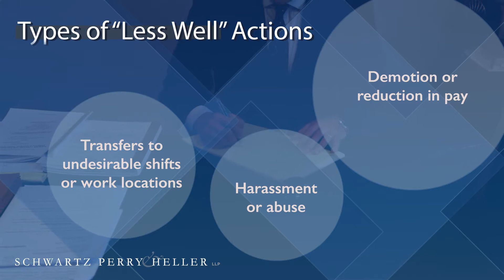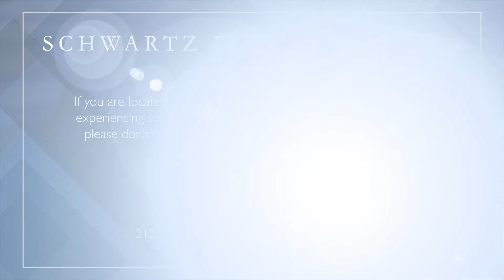How the Law Protects Workers in NYC | Ask an Employment Lawyer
Workers in New York City are protected by three laws: Title VII of the Federal Civil Rights Act of 1964, the New York State Human Rights Law, and the New York City Human Rights Law. If you are being targeted at work for a discriminatory reason and you live in New York City, speak to an experienced employment attorney to learn more about your rights and protections.

Every case is unique, which means that this video should not be taken as legal advice for your individual situation. This video is for general informational purposes only. If you're located in the New York Metropolitan Area and are experiencing something similar to what we described in this video, call Schwartz, Perry & Heller at to find out if we can help.

Follow us to learn more information about your protections under the human rights laws: